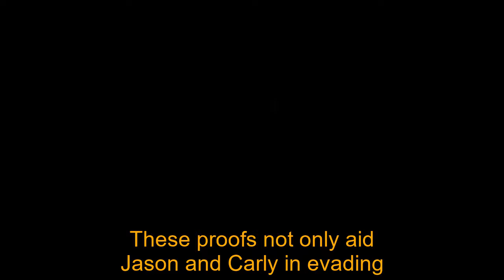John leaves PC, last gift for Carly | General Hospital Spoilers